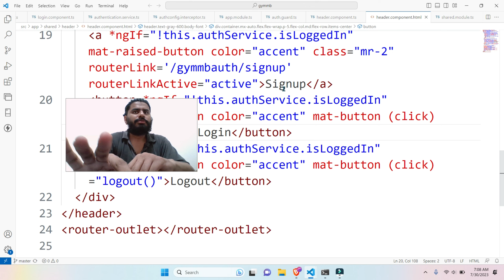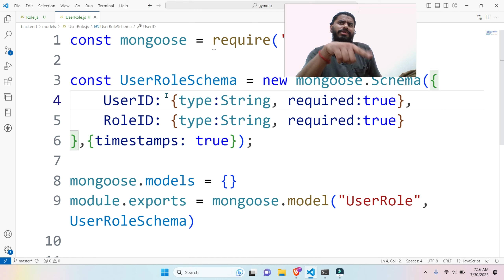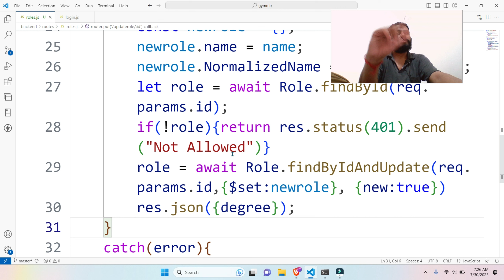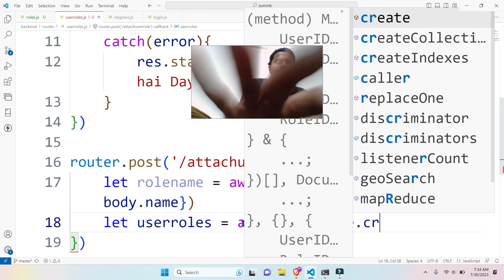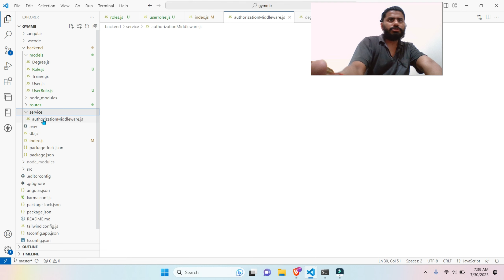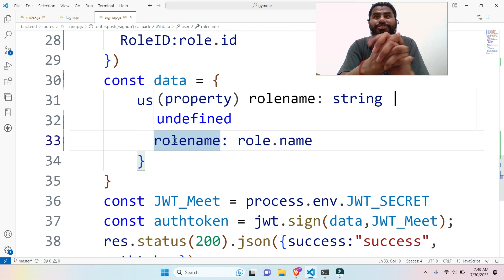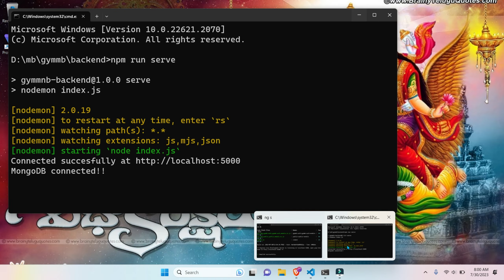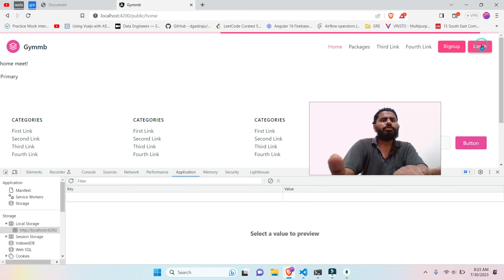Role-based authentication in node js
Dosto Aaj Ki Video Me Maine Aapko Ye Bataya Hai Ki Role-based authentication in node js.